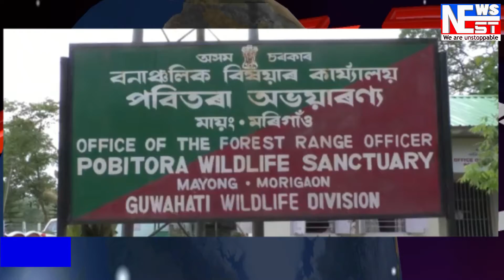NEWSNEST অৱশেষত পবিতৰা অভয়াৰণ্যলৈ আহিল ভাল খবৰ ৷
অৱশেষত পবিতৰা অভয়াৰণ্যলৈ আহিল ভাল খবৰ ৷